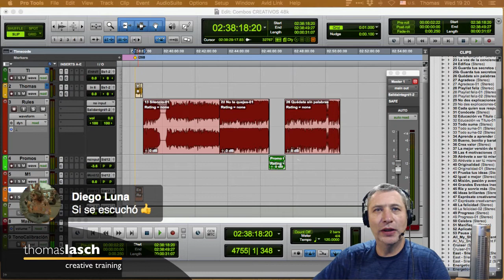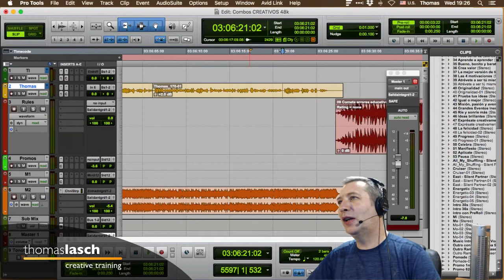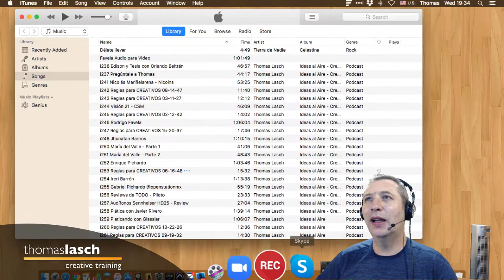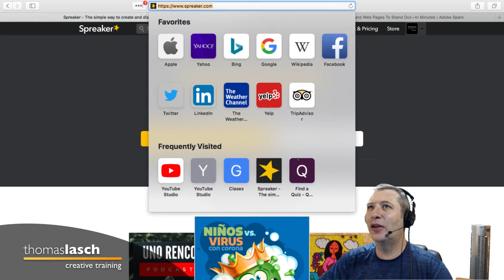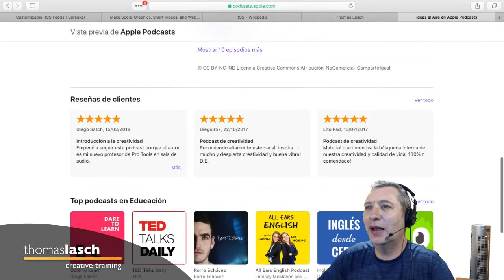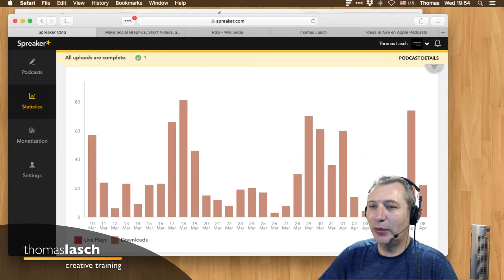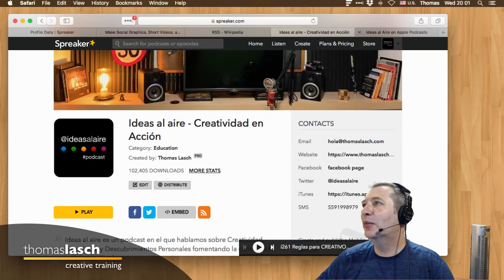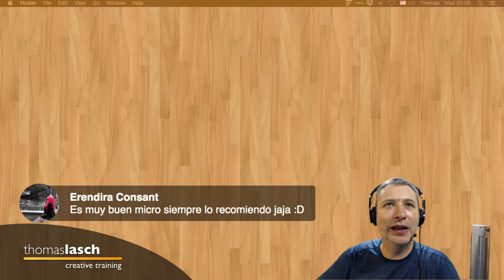Podcasting 101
Mostrando un ejemplo de cómo subir un episodio a mi podcast y hablando de temas relacionados con RSS Feed, metadatos, iTunes, Spreaker, Spotify, Apple Podcasts, etc.